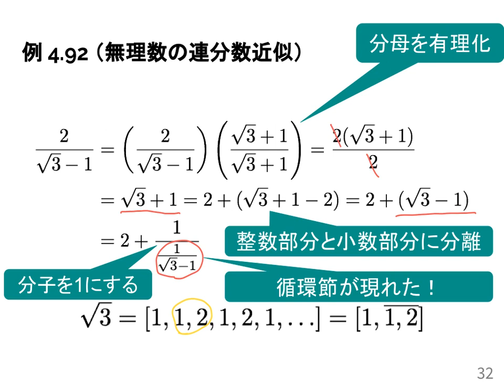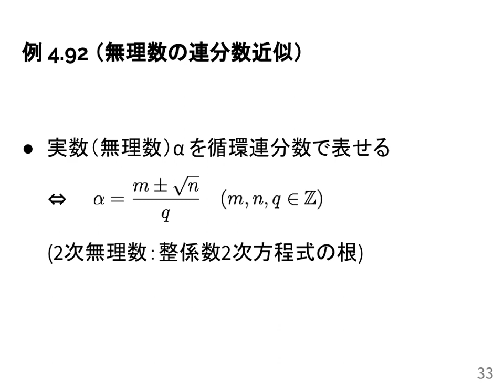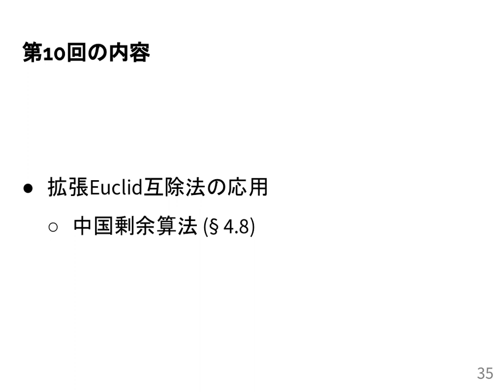計算機数学I 2020 (9-3) 無理数の連分数近似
無理数の連分数近似．
授業情報はこちら: